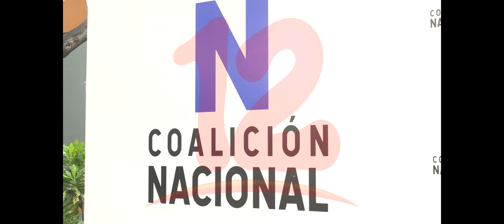Se les agotaron las excusas a CxL para no sumarse a la Coalición Nacional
José Pallais señaló al partido CxL de no tener argumentos para no sumarse a la Unidad Opositora